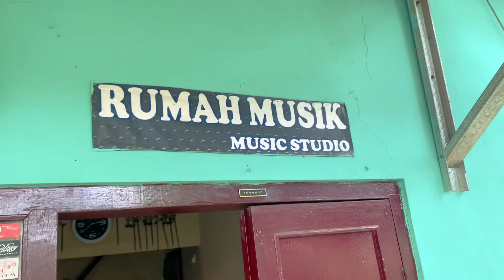Bintang di Surga - NOAH (Drum Cover) | InoStudios